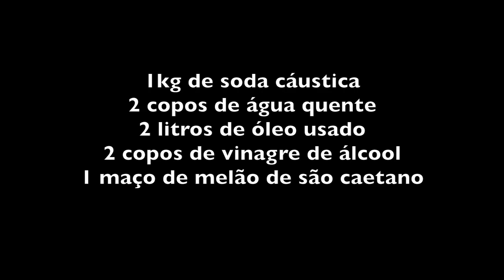ALEXANDRINA FAZ SABÃO DE MELÃO DE SÃO CAETANO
INGREDIENTES

1kg de soda cáustica
2 copos de água quente
2 litros de óleo usado
2 copos de vinagre de álcool
1 maço de melão de são caetano

Aqueça a água e o óleo se estiver muito frio. Senão pode usar na temperatura ambiente mesmo.
Bata no liquidificador o melão de são caetano com a agua.
Proteja os olhos e o nariz antes da próxima etapa.
Coloque a soda num balde de plástico e despeje o liquido do liquidificador por cima.
Mexa com um cabo de vassoura até ficar uma massa uniforme.
Despeje o óleo e mexa mais.
Em seguida coloque o vinagre de álcool e mexa até engrossar.
Demora de 15 a 20 minutos para engrossar.
Coloque numa forma forrada com um plástico.
Espere algumas horas para cortar o sabão no tamanho preferido.